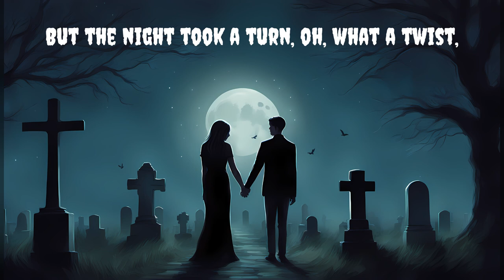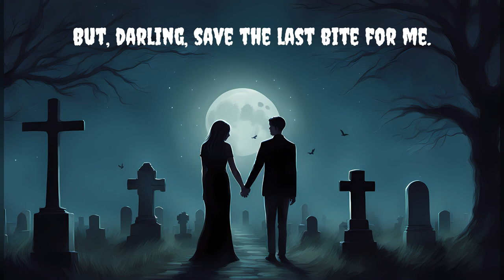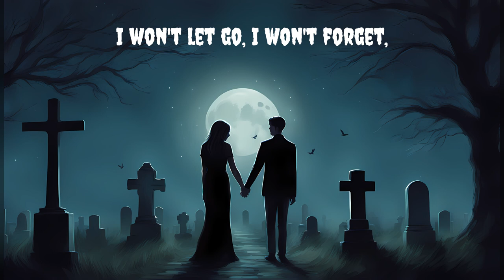Save the Last Bite for Me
A love song... FROM BEYOND THE GRAVE!

Lyrics: ChatGPT
Image: SDXL